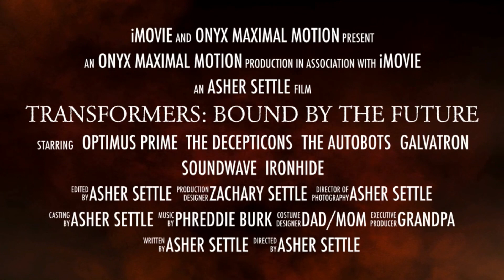Transformers: Bound by the Future trailer #1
Transformers stop motion